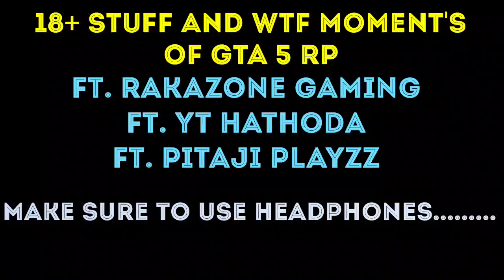18+ stuff and wtf moment of gta 5 rp mr. Marlega and don marlega ft. Rakazone gaming